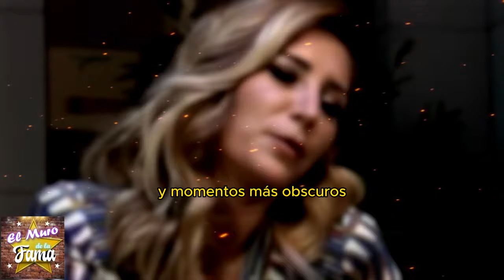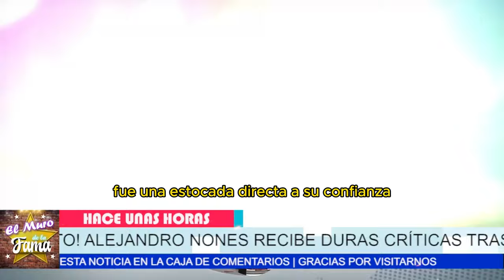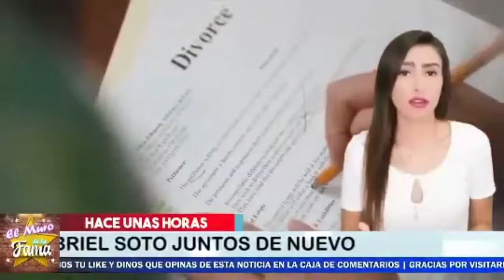😱 ¡La ESCALOFRIANTE razón por la que Geraldine BAZÁN terminó con Alejandro NONES!💔💥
Geraldine BAZÁN descubre el OSCURO SECRETO de Alejandro NONES y rompe con él 💔💥 ¡IMPACTANTE! Geraldine Bazán HUYÓ de Alejandro NONES tras descubrir su DOBLE VIDA😨 ¿Qué OCULTABA Alejandro NONES? Geraldine BAZÁN lo REVELA TODO¡ESCÁNDALO! Geraldine BAZÁN y la VERDAD detrás de su ruptura con Alejandro NONES 💣Geraldine BAZÁN descubrió la VERDAD: Alejandro NONES y sus OSCUROS secretos 💔😱 ¡NO LO PODRÁS CREER! Geraldine BAZÁN TERMINÓ con Alejandro NONES por esto...💥 La ESCALOFRIANTE VERDAD que llevó a Geraldine BAZÁN a TERMINAR con Alejandro NONES

 "No te imaginas lo que se esconde tras la sonrisa de Geraldine Bazán. Se filtran audios que revelan un secreto oscuro sobre su romance con Alejandro Nones. La triste realidad que ella no quería enfrentar sale a la luz. ¿Qué es lo que realmente ocurrió entre ellos? A medida que la verdad se desenreda, los rumores apuntan a un escabroso motivo detrás de su separación."

"Sin embargo, Geraldine no se quedó callada. Le dice en su cara toda la verdad y revela el devastador motivo que la obligó a poner fin a su relación. ¡La verdad duele y ahora todos conocerán el oscuro secreto que llevó a su ruptura!"

Entertainment
Television program
noticias de espectaculos
espectaculos noticias
noticias de la farandula
tv mexicana
Televisa espectaculos
chismes
escandalo de los famosos 2024
farandula 2024
chisme de farandula
karol tamiko
programa hoy
suelta la sopa
polemica
Ventaneando